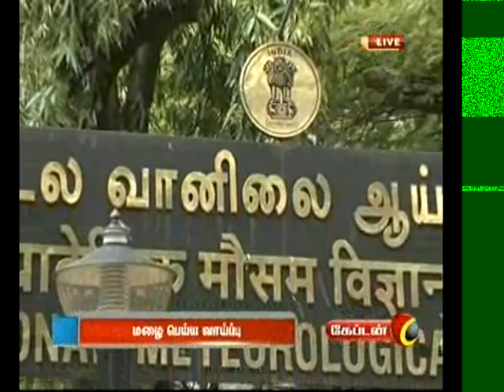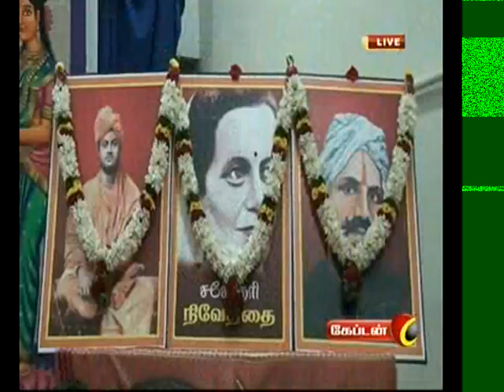Captain TV News 28.11.15 - 7 AM news